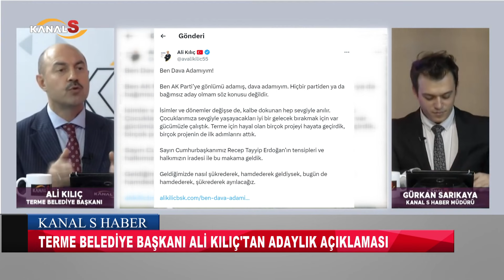Terme Belediye Başkanı Ali Kılıç'tan 'adaylık' açıklaması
Samsun Haber

31 Mart Mahalli İdareler Seçimleri'nde tekrar aday gösterilmeyen Terme Belediye Başkanı Ali Kılıç, adaylık açıklamasında bulunarak bağımsız ya da herhangi bir partiden aday olmayacağını açıkladı